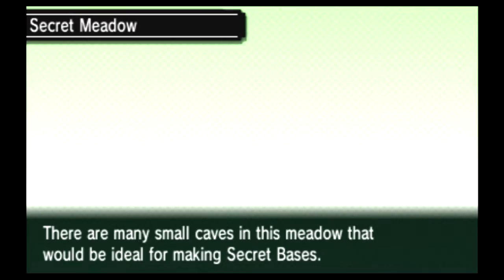Pokemon Alpha Sapphire Walkthrough 58 - Routes 132-134, pt. 1 + Mirage Island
My Omega Ruby Team so far is Swampert, Breloom, Manectric, Metagross, and Banette.  Who do you think my sixth should be? (Just FYI, I'm leaning towards Altaria)  Answer in the comments!!